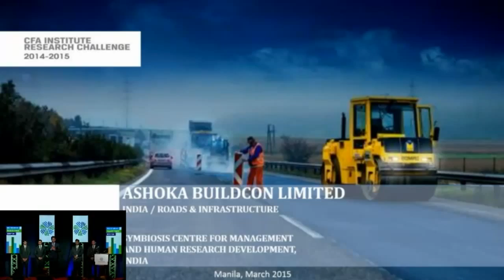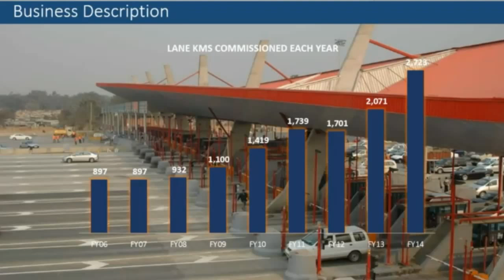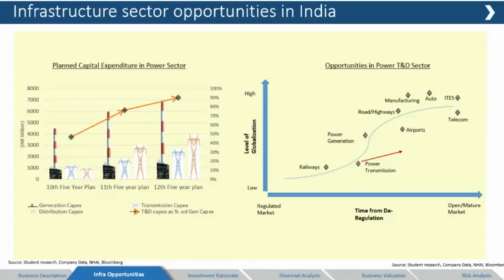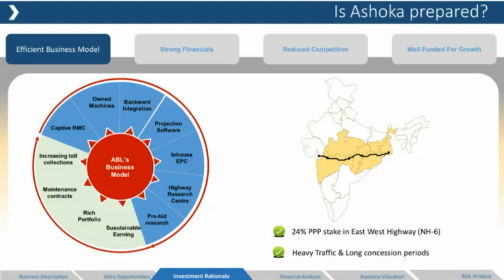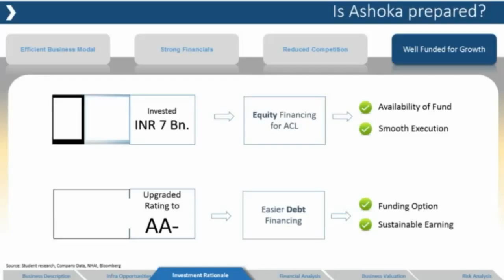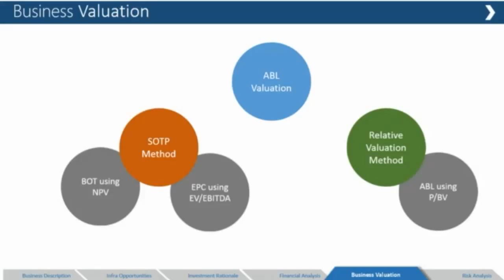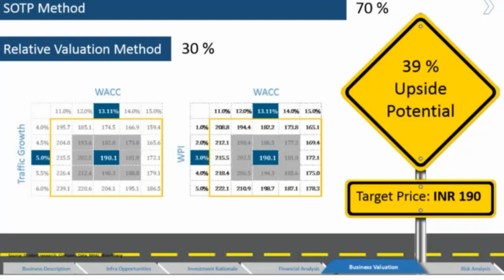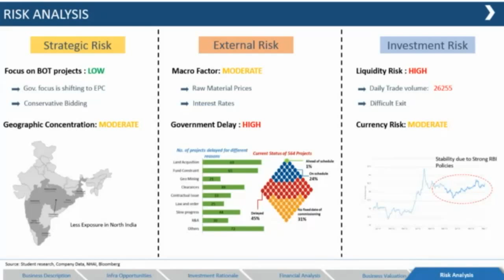2015 AP Regional Final: Symbiosis Centre for Management and Human Resource Development Presentation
The team from Symbiosis Centre for Management and Human Resource Development presents at the 2015 CFA Institute Research Challenge Asia Pacific Regional Final in Manila, Philippines on 12 March 2015.

To learn more about the CFA Institute Research Challenge, visit our